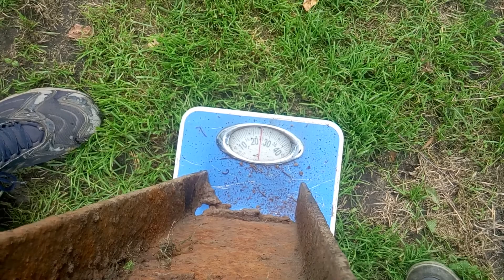НАШЕЛ РЕЛЬСУ ПРЯМ НА ДОРОГЕ. ТРОСОКОП 2020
В этом видео вы увидите как я выехал на природу чтобы пособирать металлолом. В основном этот чермет-трос. Также на копе я нашел рельсу которая была вкопана в дорогу. На металлокоп я хожу без металлоискателя.